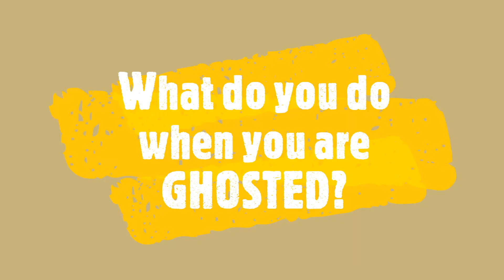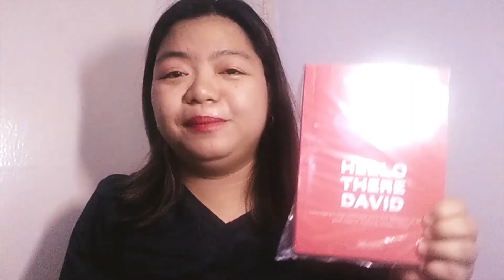LIFE HACKS: What do you do when you are GHOSTED? Practical tips to move on after being ghosted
The opposite of love isn’t hate, it's indifference. Ghosting, for those of you who haven’t yet experienced it, is having someone that you believe cares about you, whether it be a friend or someone you are dating, disappear from contact without any explanation at all. No phone call or email, not even a text. (Taken

What do you do when you are GHOSTED for no apparent reason? Here's an inspiration for you guys.

Life is all about mindset. How we look at things impacts how we live our lives. Find joy and be grateful that the Lord has given you today to live. Make it matter. =)

I have written books to keep you motivated every day.

Here’s an E-book for all your writing hacks.

For God so loved the world, as to give his only begotten Son; that whosoever believeth in him, may not perish, but may have life everlasting. For God so loved the world, that he gave his only begotten Son, that whosoever believed in him should not perish, but have everlasting life.- John 3: 16